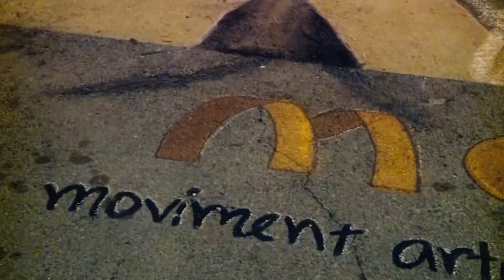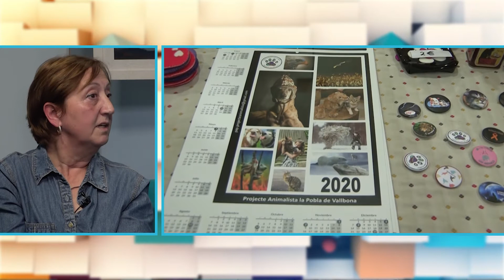Associa't (Junts per Senegal i MAC)